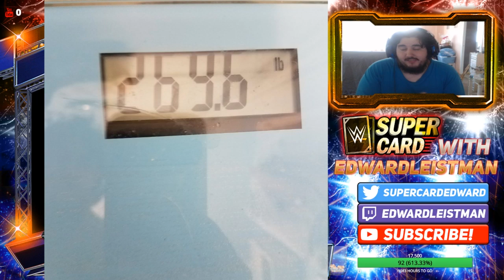Road To Glory Special Macho Man Edition Preview/Where Have I been? WWE Supercard